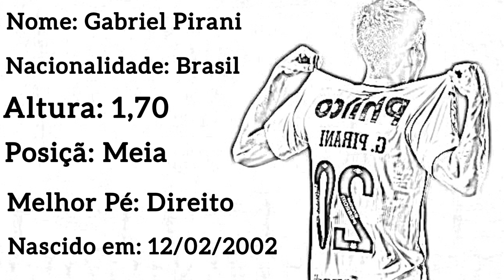Gabriel Pirani • SantosFC • Skills & Gols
Vídeo Santos Rei

Créditos do Vídeo: Santos Rei